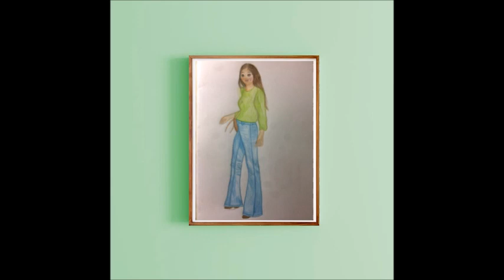One hundred twenty two bought a fashionable collection of Jasmine for office one hundred twenty two